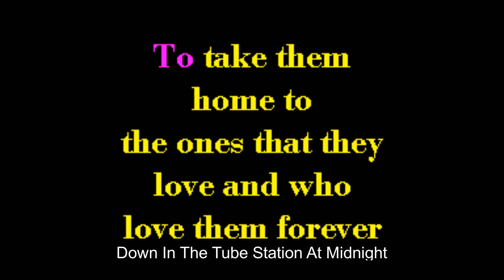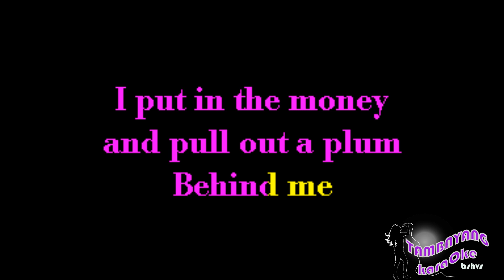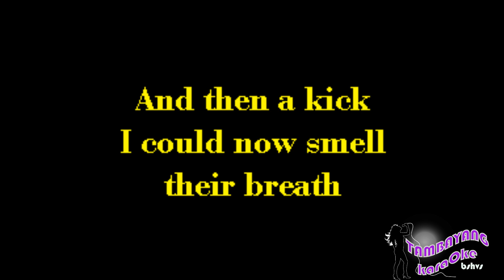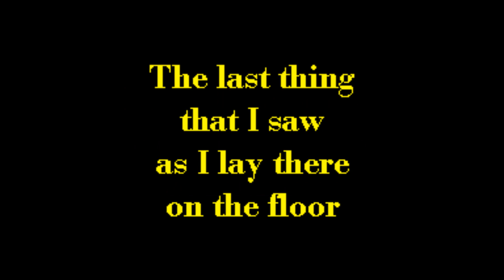Down In The Tube Station At Midnight by Jam TambayangKaraOke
Or Download it on:
google Play: search: TambayangKaraoke Down In The Tube Station At Midnight by Jam  TambayangKaraOke